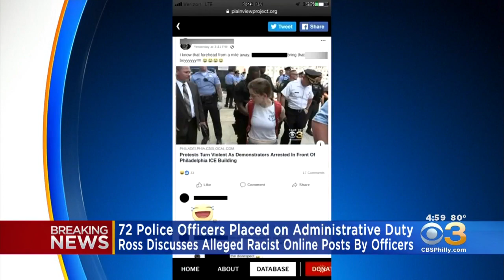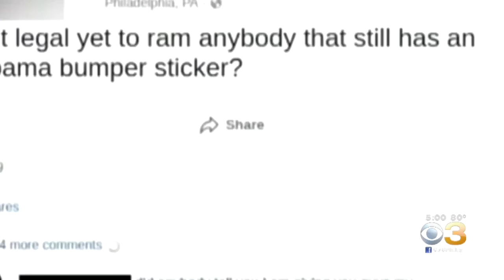72 Police Officers Placed On Administrative Duty For Controversial Social Media Posts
Ross discussed the alleged racist online posts by officers on Wednesday.